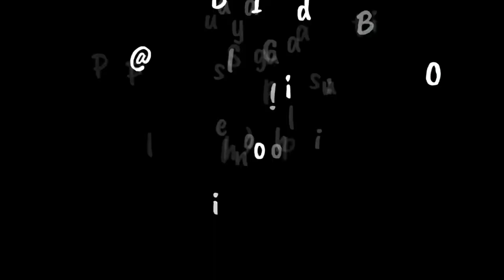Cat Island Panglao Bohol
SunDays with TriBOHOL @ Cat Island, Panglao, Bohol, Philippines